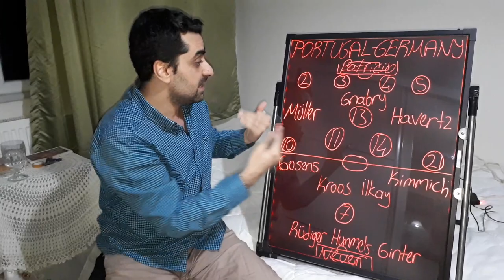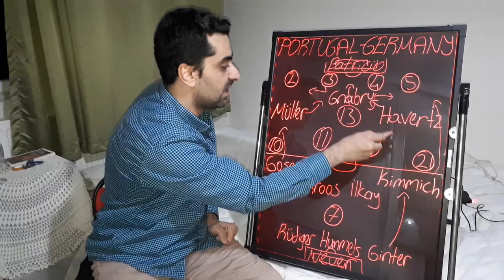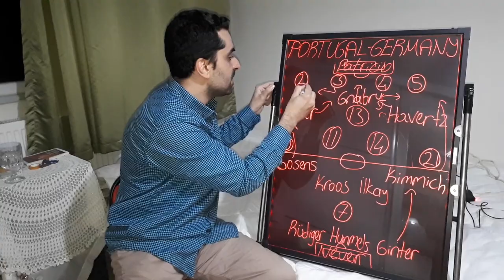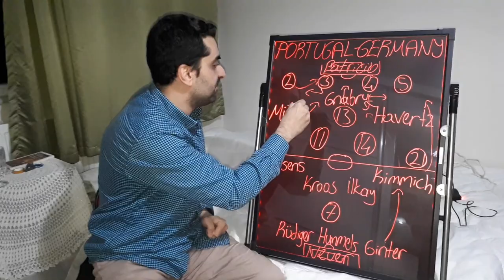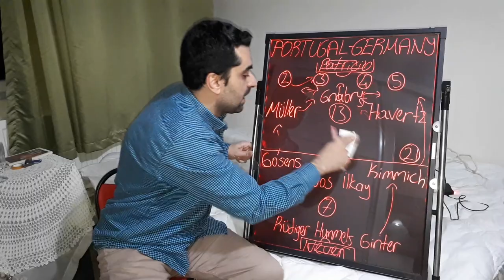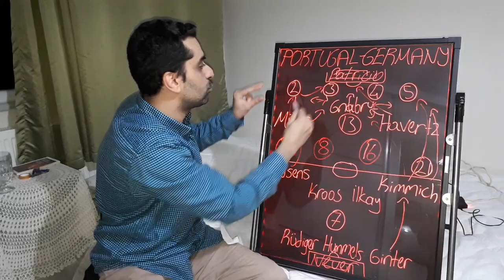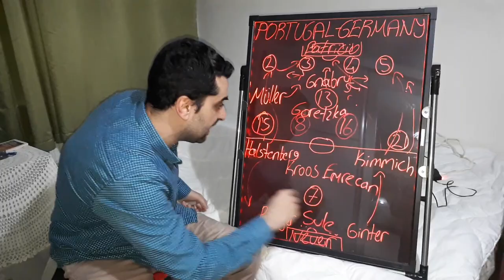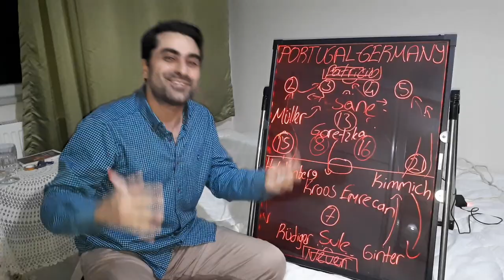PORTUGAL:2-GERMANY:4,JOACHIM LOW TACTICS,FERNANDO SANTOS TACTICS,GERMANY TACTICS,PORTUGAL TACTICS.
Hello my friends, my name is Kubilay. As someone who loves Italian football and Italian league Seria A very much and follows closely; ı will talk about Italian league Serie a, standings, results of the week, prominent matches of the week, player and team performances, detailed analysis of the matches, players and teams, coaches' preferences in the match, transfers, developments about the Italian national team, also analyzes and comments about italian teams which play on Champions league and Uefa European league. I'll upload videos on Fridays when there are European cups or Serie a matches of Italian teams on weekdays. Your opinions and thoughts are also very important for me. Please write your comments under my video. I hope you will like it Serie A lovers. Love and respect.